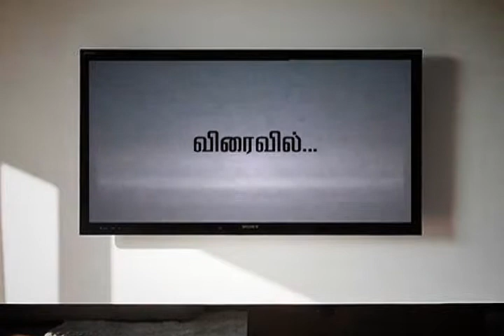Diwali Special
Makkal TV's Diwali Special Show.